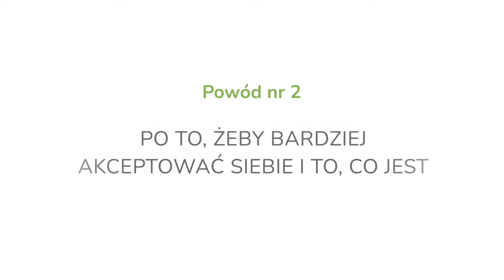Daj sobie spokój - cz. 1. Po co to robić?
Spodobał ci się ten film i chcesz się przyczynić do rozwoju kanału? Udostępnij go  na forum lub grupie dyskusyjnej o tematyce rozwoju, psychologii itp. Będę bardzo wdzięczna.

🟢  INDYWIDUALNE SESJE ROZWOJOWE ONLINE 1 NA 1 🟢